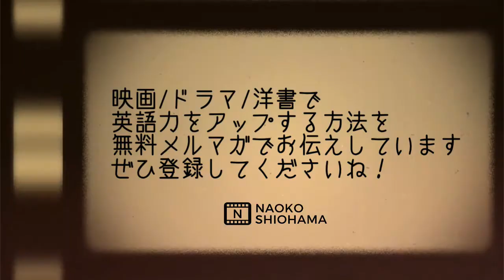【ドラマで英語】「テッド・ラッソ：破天荒コーチが行く！」から、しりとり状態で話が広がっていきます♪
💎たった２語！ネイティブがよく使うカンタンフレーズ７選
💎日本語とずいぶん違う！私がハッとした英語表現７つ
💎海外旅行ですぐに使える！７つの英語フレーズ

まるっと覚えて使えるフレーズばかり。
すぐに使ってみてくださいね♪

カンザスの大学でアメフトの監督だったテッドがイギリスのプレミアリーグの監督に大抜擢！

カンザスつながりから「オズの魔法使い」の話
主演のジュディ・ガーランドの自伝映画
「オズの魔法使い」のアン・ハサウェイが朗読したAudiobookが素晴らしい
子供向けの絵本はあなどれない！という話になりました。

"Speaking of ." という流れは楽しいですね！

◆キンドル本📘出しています◆
「英語が話せない字幕翻訳家は返上することにした」
〜英会話恐怖症にサヨナラ！ホンモノの英語力を手に入れる３つの極意〜
詳細はこちら：

◆著者ページリンク◆
日本アマゾン：
米国アマゾン：

▼私が提供できるもの▼
💎映画＋ドラマ＋洋書の知識
💎2009年から続くアメリカ生活の実体験
💎日本人の弱点を熟知した教え方
💎英語教授法TESOLで得た英語に関する深い知識